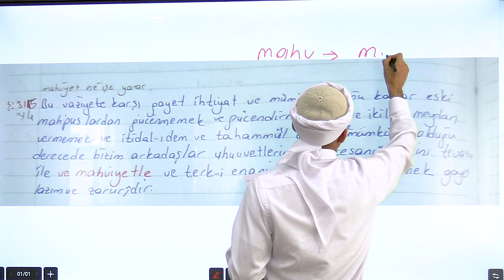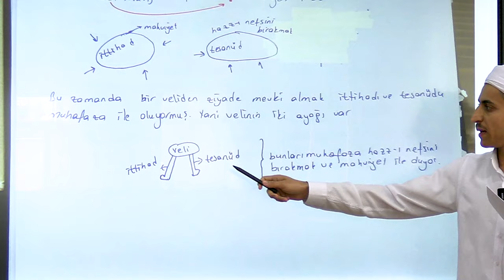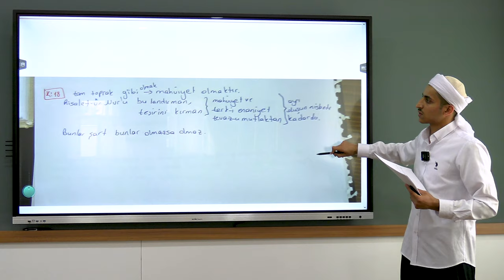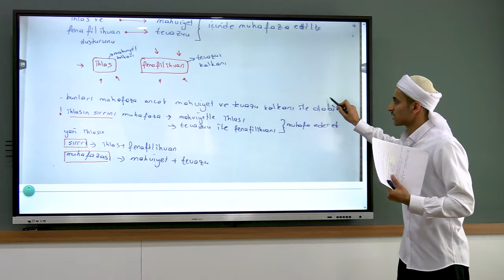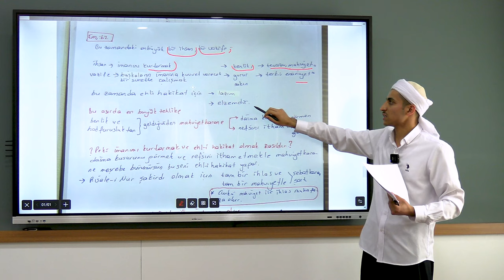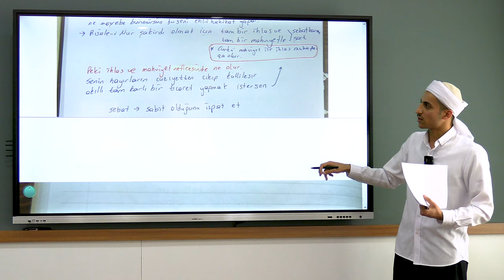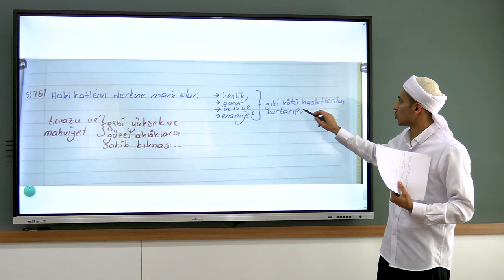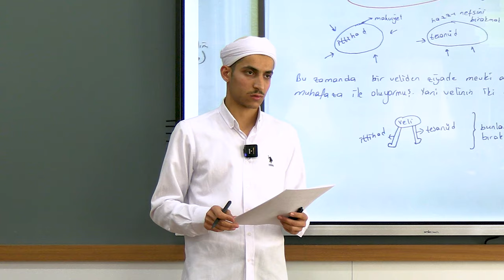TOPRAK OLMAK İSTER MİSİN? -1 mahiviyetsistemi | İsmail Tukik